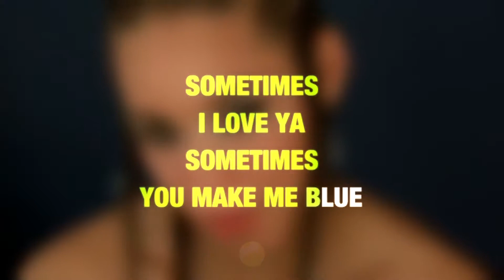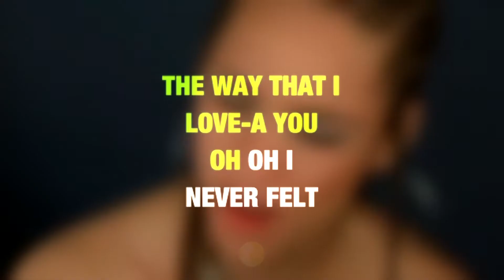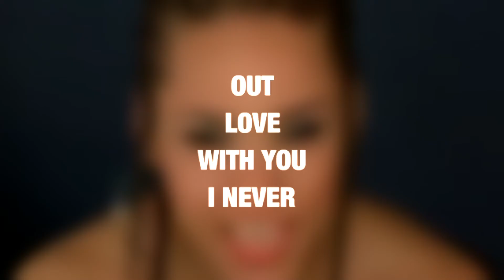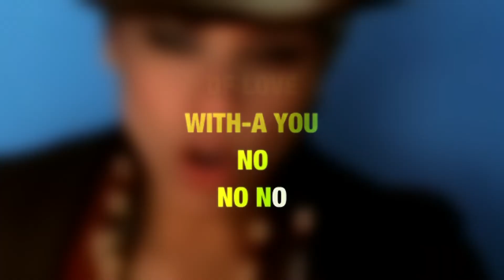Alicia Keys - Fallin' (Video Karaoke)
♪ Alicia Keys - Fallin'